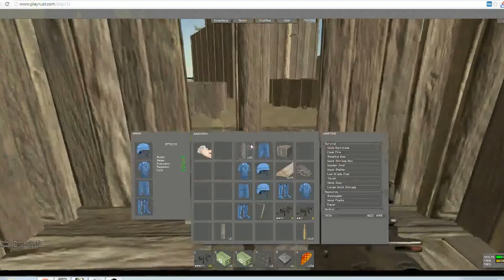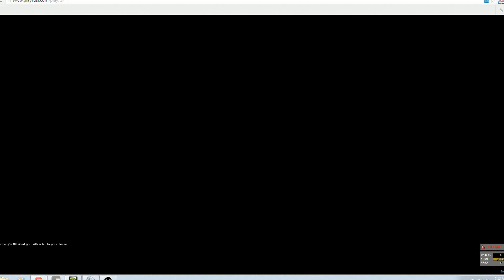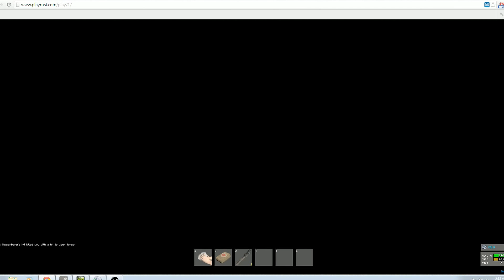Raid on xresoultionzzx group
Overall raid went good. Got a lot of kills and what not. They almost wiped us but i was able to kill them before they could collect our bodies and get back inside. In the end we won overall :D.

My Group:
Ricky (buhbye)
Esco
Squirtle
Raven

Their Group:
xresoultionzzx
Tmac
Heisenberg
Soodrax